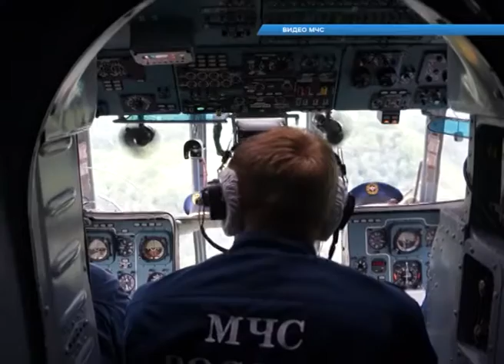Все силы спасателей в выходные направили на ликвидацию последствий подтопления Новости Эфкате Сочи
4 июня в 10.55 поступила информация о падении двух деревьев на федеральную трассу в районе «Аквалоо». Спасатели распилили и убрали деревья с проезжей части, движение автомобилей было восстановлено.

Вечером этого же дня спасатели выезжали для оказания помощи человеку, который находился на острове в русле реки Псезуапсе. Из-за поднявшейся воды 59-летний житель Ярославской области не мог самостоятельно выбраться на берег. Используя альпинистское снаряжение, сотрудники МЧС эвакуировали мужчину на берег.

После спасатели выехали в Лазаревское. Были обследованы все дома. Жители от эвакуации отказались, медицинская помощь не потребовалась. В результате схода селей были перекрыты дороги к посёлкам Татьяновка, Алексеевка и Марьино. Спасатели эвакуировали в безопасное место 48 человек, из них 8 детей. В районе посёлка Солоники были установлены световые башни. Они были необходимы в связи с повреждением моста и проведением восстановительных работ.

5 июня в 03.30 в Кепше река вышла из берегов и в связи с подтоплением посёлка требовалась эвакуация жителей. Спасатели эвакуировали двух молодых женщин.

На протяжении всего дня бортом вертолёта Ка-32 спасатели эвакуировали людей из подтопленных населённых пунктов в пос. Лазаревское. Там людей встречали родные и близкие. Всего из зоны подтопления силами спасателей МЧС эвакуирован 121 человек, из них 48 детей.

Сочи. Новости.
Телеканал Эфкате.